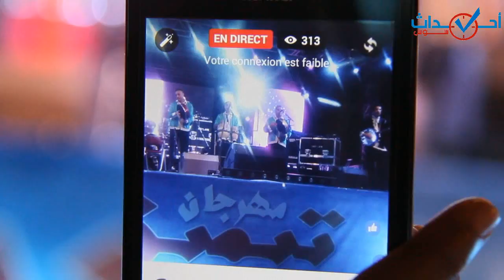إنرزاف بيزنكاض يتألق أمام جمهور غفير في الأمسية الثانية من مهرجان تيميزار للفضة بتزنيت